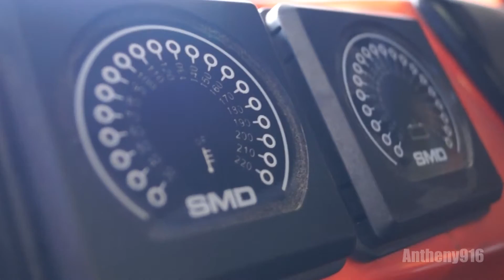A Look Around The RZR 900 Turbo!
Just a few clips i took today of the Turbo RZR 900!